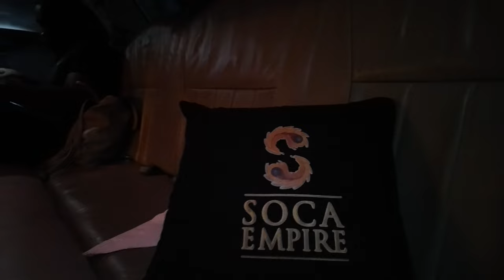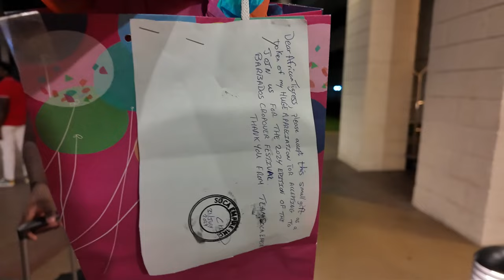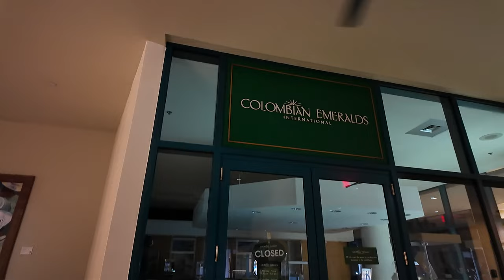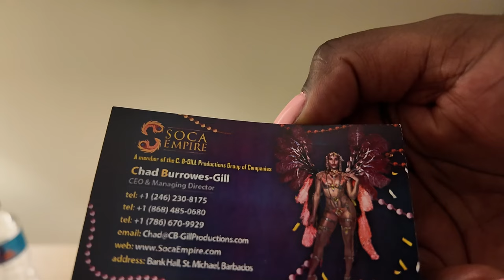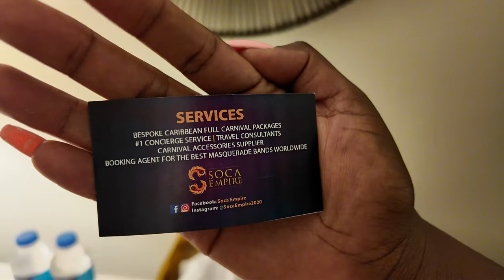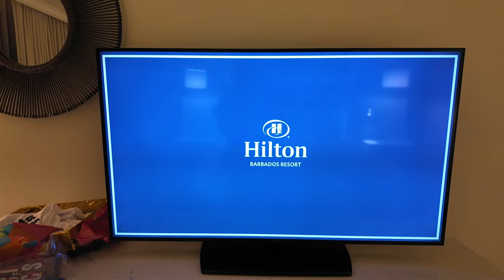Arriving In Bridgetown Barbados 🇧🇧 for Crop Over /Barbados Carnival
Welcome back to Bridgetown Barbados for Crop over. I'm happy to be back to the first country i ever visited in the caribbean